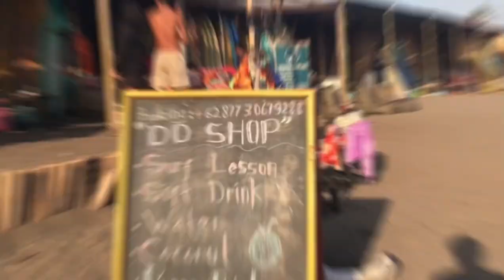KUNCORO VLOG IN CANGGU BEACH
English for Guiding